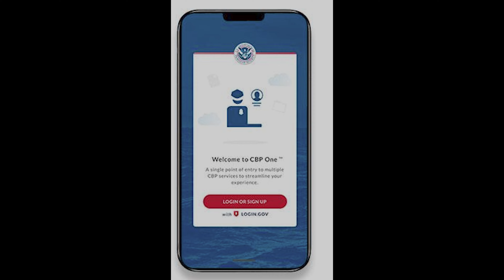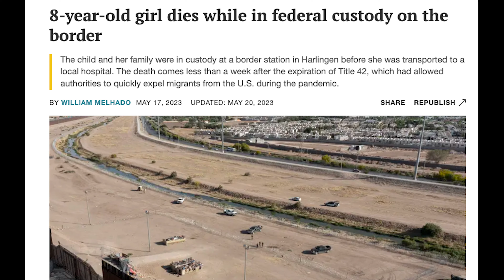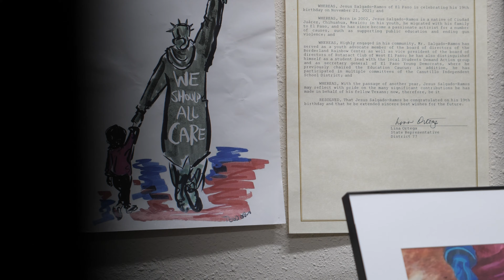DMRS 2023 Year in Review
We have so much to look back on in 2023 as Diocesan Migrant & Refugee Services, and we have so much to look forward to in 2024 as Estrella del Paso. While we are prepared for more obstacles, we are also prepared to change more lives. To give people hope. And opportunity. And to spread our wholehearted belief that YouBelong.